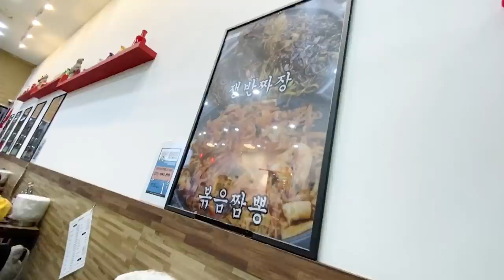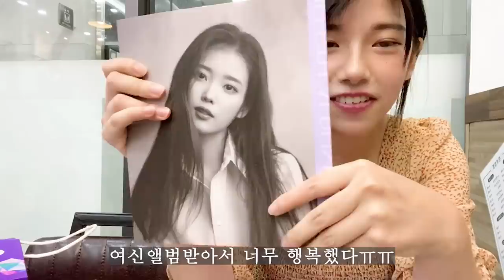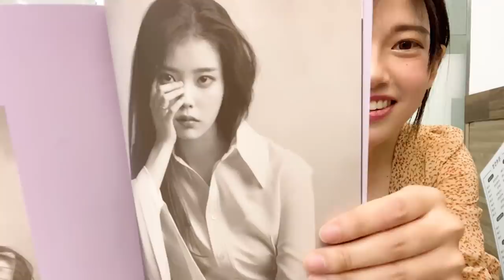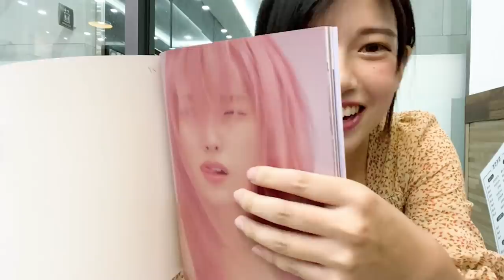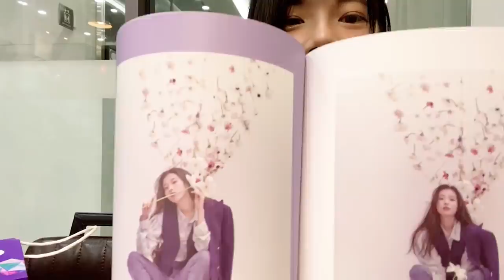Korean Seafood noodles but with beef..? (IU LILAC album openbox)